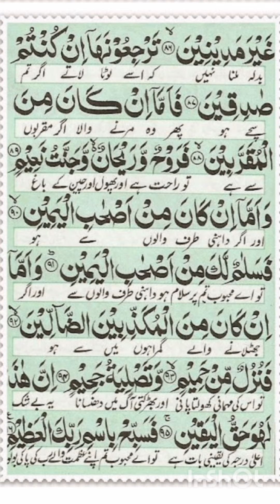Surah waqiha. recitation سورہ واقعہ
surah waqiya
Quran recitation